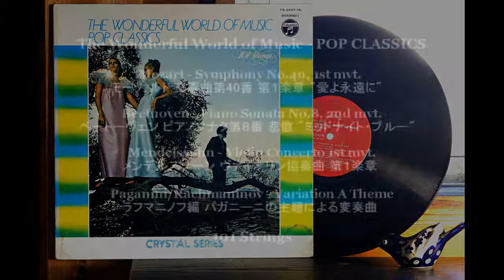LPレコードで 101ストリングス ”愛よ永遠に” ”ミッドナイト・ブルー”他 全４曲 - 101 STRINGS - POP CLASSICS - [ Vinyl record ]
モーツァルト "愛よ永遠に" - Mozart / Symphony No.40, 1st mvt. (0:00)
ベートーヴェン "ミッドナイト・ブルー" - Beethoven / Piano Sonata No.8, 2nd mvt. (4:20)
メンデルスゾーン ”ヴァイオリン協奏曲” - Mendelssohn / Violin Concerto 1st mvt. (7:03)
パガニーニの主題による変奏曲 - Paganini/Rachmaninov / Variation A Theme (10:16)

101 ストリングス・101 STRINGS

The Wonderful World of Music - POP CLASSICS - [ Vinyl record ]
101 ストリングス・クラシカル・ムードの素晴しい世界
YS-2587-ML　日本コロムビア株式会社 Tokyo, Japan

F-8 (GRACE) + Stylus  STS455E(JICO)